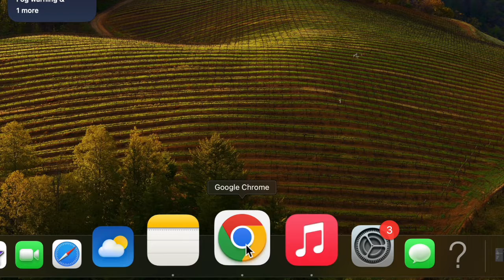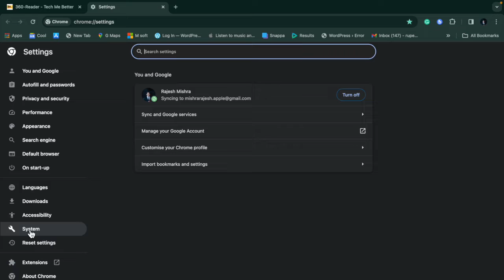How to Turn ON/OFF Hardware Acceleration in Chrome on Mac & Windows PC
For enhanced processing, you can enable or disable "Hardware Acceleration" in Google Chrome on Mac and Windows PCs. Watch this video to get started!